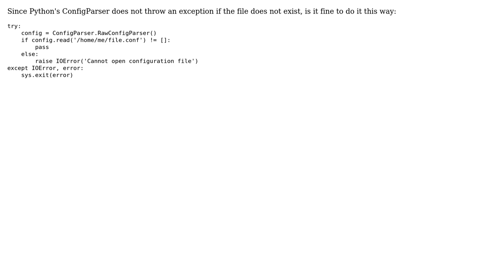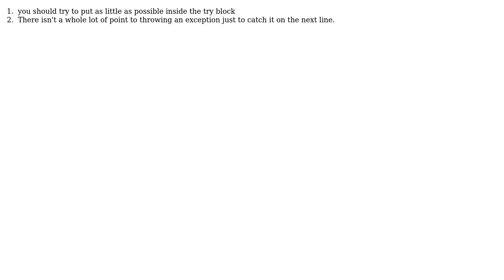Code Review: ConfigParser inexisting file exception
With thanks & praise to God, and with thanks to the many people who have made this project possible! | Content (except music & images) licensed under CC BY-SA | Music | Images & others | With thanks to user Winston Ewert user Andrii Yurchuk and the Stack Exchange Network Trademarks are property of their respective owners. You are responsible for your own actions.